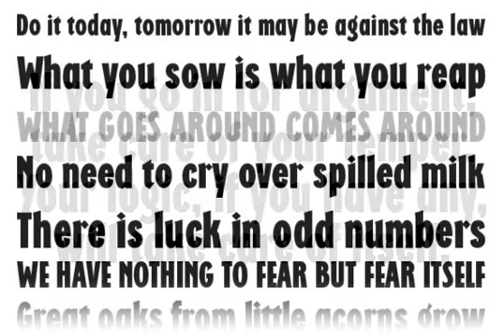Regatta Condensed Font Download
Download Regatta Condensed Font

This bold, condensed sans serif typeface has a slightly informal appearance. Regatta benefits from close letter and word spacing in large display sizes. It is an excellent choice for work requiring a friendly, less formal look than most other styles in the category offer. Created by distinguished British type designer Alan Meeks.